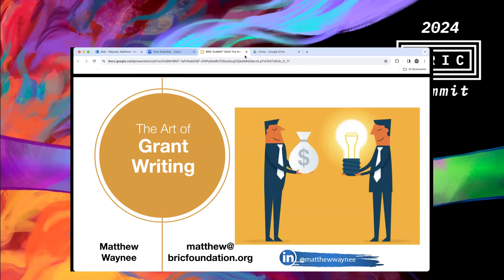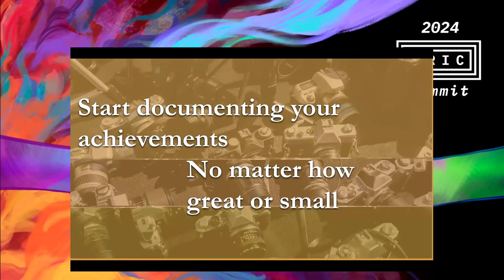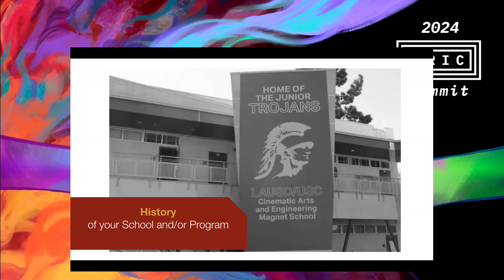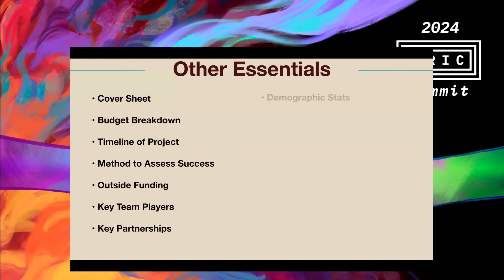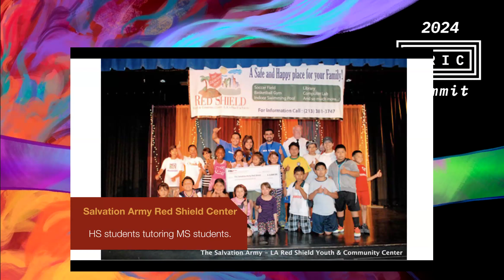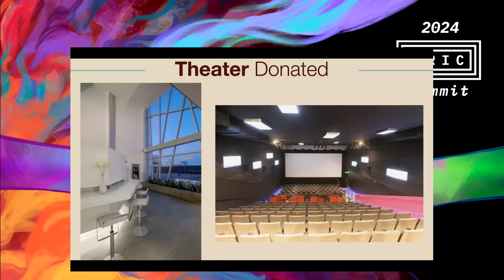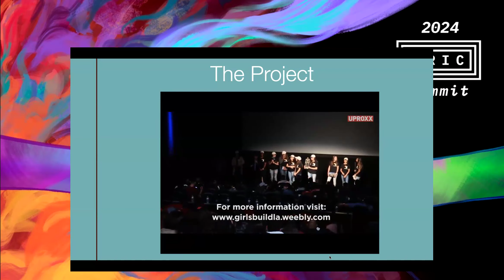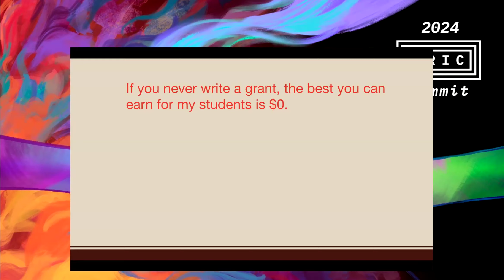Grant Writing 101 - BRIC Summit 2024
How many times have you had a brilliant idea for your classroom or non-profit but then realized that you don't have the funding to make it happen? Learn about the fundamentals of grant writing, how to make your application stand out, and resources on finding grants. The money is out there; gain the insight and skills on how to start winning money to help make your vision a reality.

Speaker: Matthew Waynee

For more info about each speaker and Global Talent & Education Day at the 2024 BRIC Summit, please